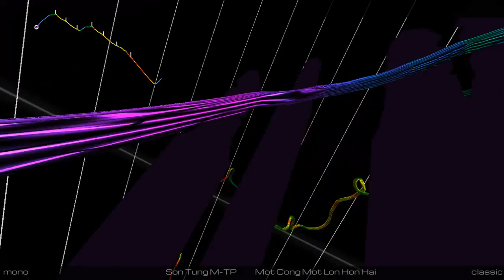[Audiosurf 2] Một Cộng Một Lớn Hơn Hai - Sơn Tùng M-TP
Music: Một Cộng Một Lớn Hơn Hai - Sơn Tùng M-TP